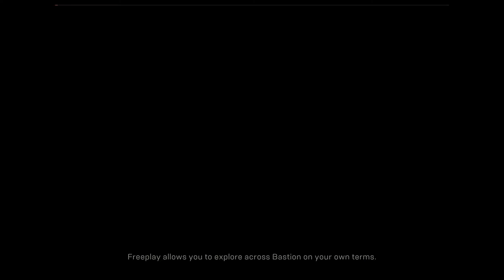Anthem - Beta Gameplay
Only takes a second to do and greatly helps the channel out in the long run. Graywolf signing out.